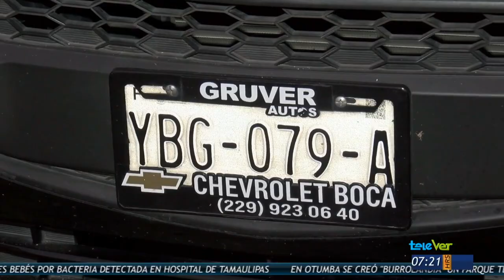Accidente en la Av. Ejercito Mexicano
Se registró un accidente en la Av. Ejercito Mexicano y La Av. Graciano Sánchez, entre un vehículo compacto particular y un camión de transporte de personal